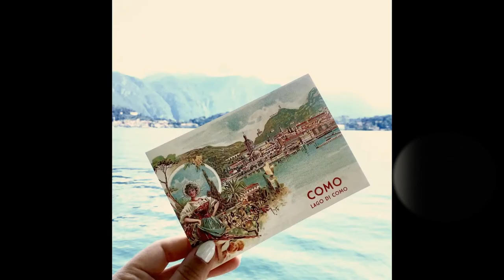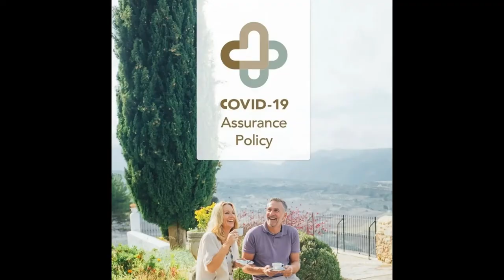Join me on "My Italian Indulgence" Rome to Venice departing in 2024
Join me in 2024 as we re-explore Italy in style, at "My Italian Table"! (Limited numbers)
Travel the enchanting back-roads from ancient Rome to mesmerising Venice. This "Italian Indulgence" is ideal for experienced travellers who enjoy walking and exploring the many sights in Italy.  Romantics, connoisseurs of food, wine, and lovers of art & architecture will love this culinary and cultural immersion. Many more bespoke services are waiting for you.

These immersive curated programs feature handpicked, authentic local experiences to create memories that will last a lifetime.

Get in touch with me for more information and to book this or any other future luxury travel experiences.  I ensure your journey is perfectly tailored to your wants and needs.

Inspired by Luxe,
Rose